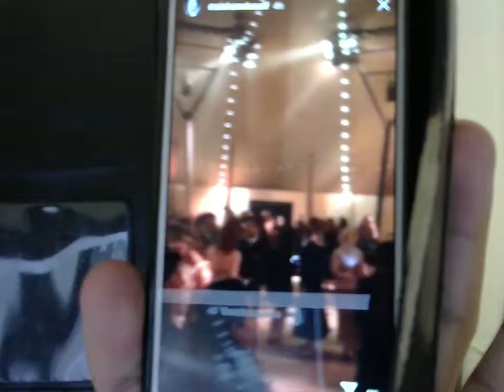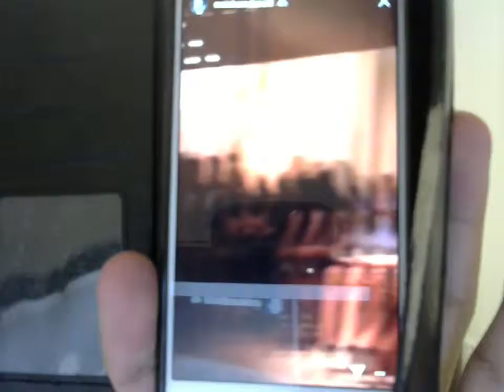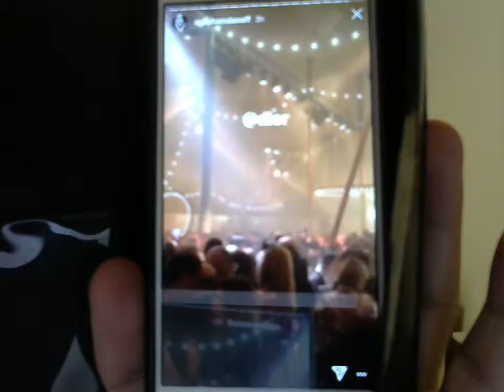Hala Bel Khamis Girl Goes to Dior Fashion Show in Dubai Part 4 (Final Part)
Lara Scandar, If you watching This, Come To Sweden! 😃😃